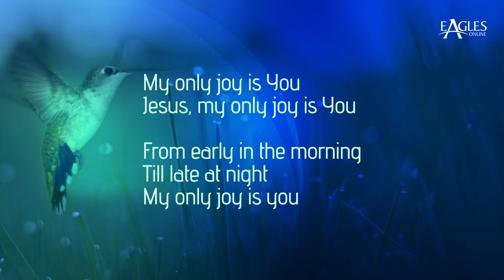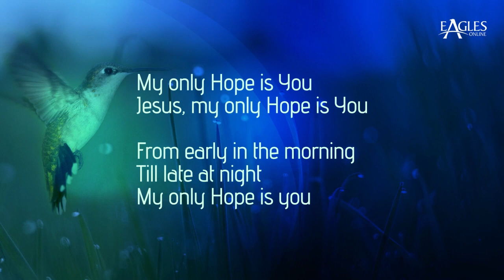PART 1 : EXCELLENCE IN LEADERSHIP: "The Walls Are Down"-- BY DR. SAMUEL K. PIPIM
Nehemiah 1--"The CALL of A Leader" (I Sat Down and Wept)--Leadership lessons from the book of Nehemiah: Dr. Samuel Koranteng-Pipim's leadership training for students and young professionals in the UK and other parts of Europe, June 28-July 4, 2020.